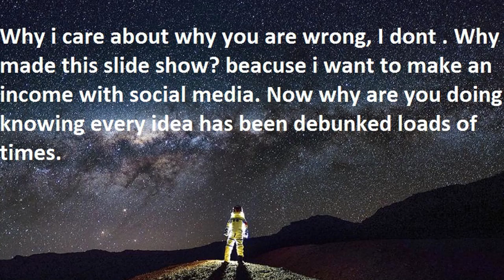12 easy questions for Flat Earth Believers to answer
Please do not spam comment sections, only actual answers. If possible please use citations of your source materials. No abusive words please by any one as it demotivates a discussion.

 Please listen to their music, they are awesome and also support them.

"F*ck Haters" - Inspiring Rap Beat Hip Hop Instrumental

Importante:
Si utiliza beats siempre dar crédito (Prod by: Danny E.B) en la descripción o título.